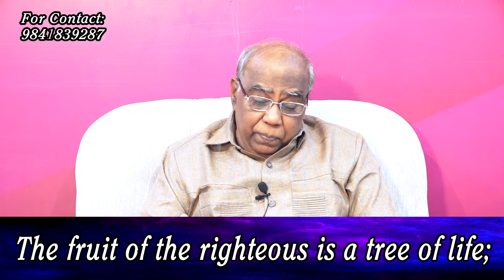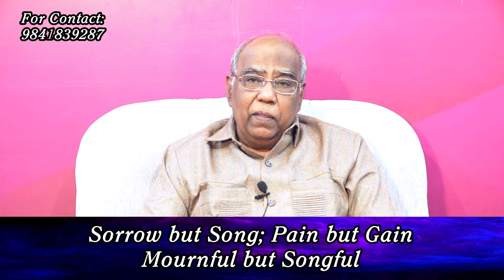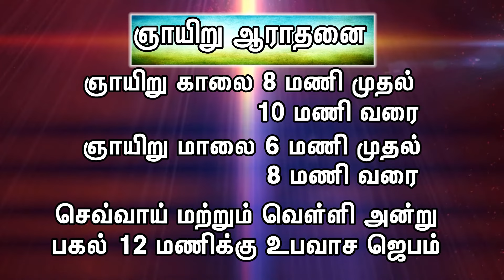Part 2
CHENNAI

OUR TV CHANNEL PROGRAMS:
NITHIYAM TV